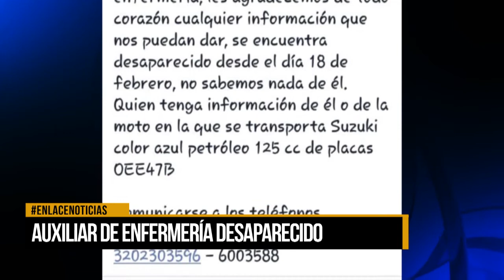Auxiliar de enfermería desaparecido